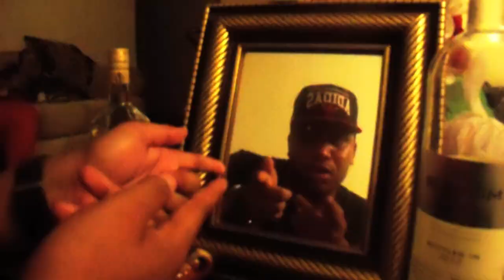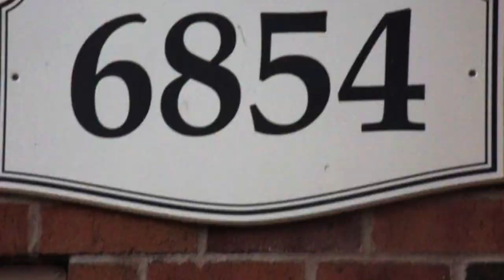MONEY ZONE GANG - BIG BOOCHIE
BIG BOOCHIE,LV,GUCCI,. DIRECTED BY KEALORAW...AK-DRE,JAYR,DA BOSS,JAY_STRAP,